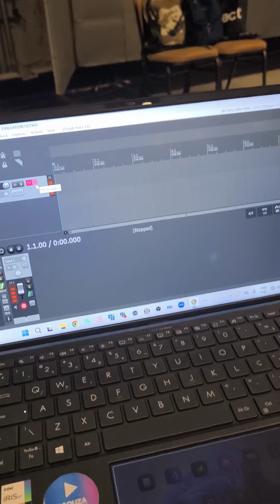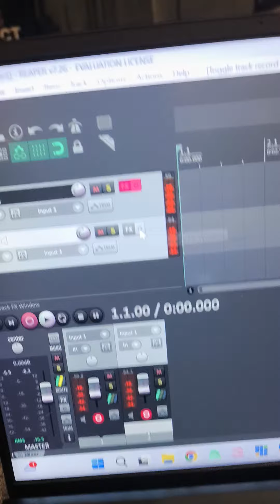Como testar o PA com o Reaper